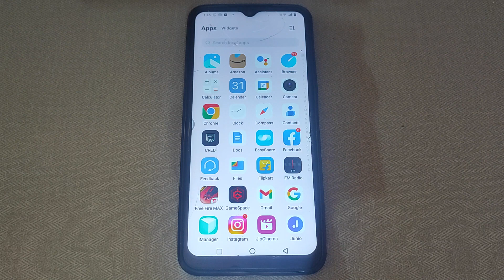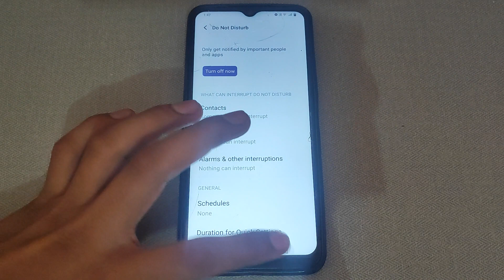How to on Do not disturb in Vivo Y56 5g,Do not disturb ko kaise on kar sakte hai